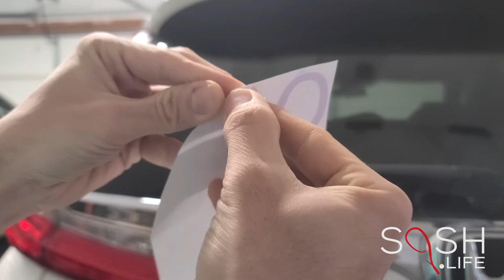How to apply a die cut sticker - SQSH LIFE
In this tutorial, we show you how to apply a die cut sticker to a car window, or any other flat surface.